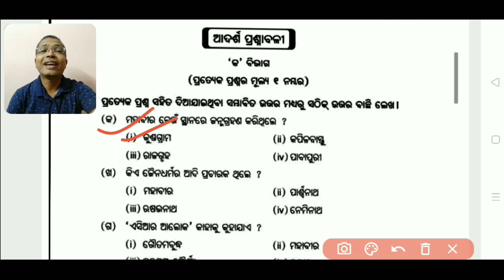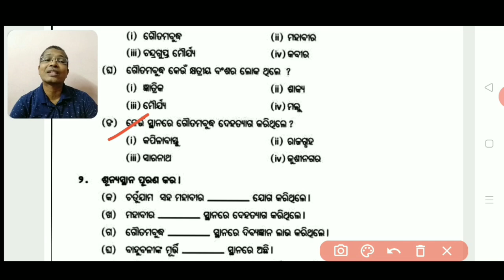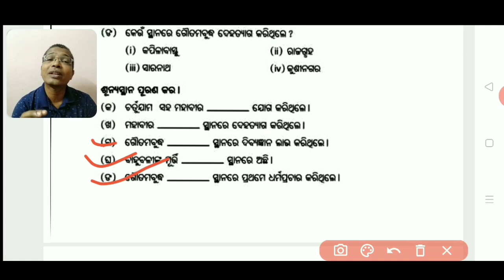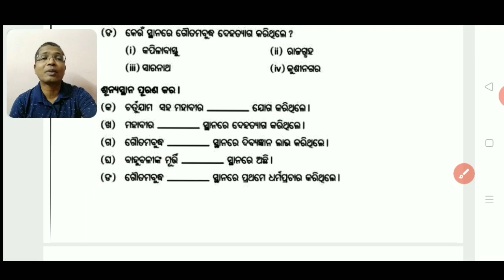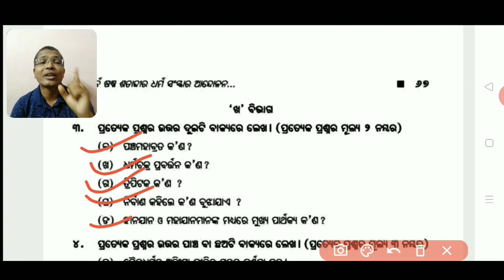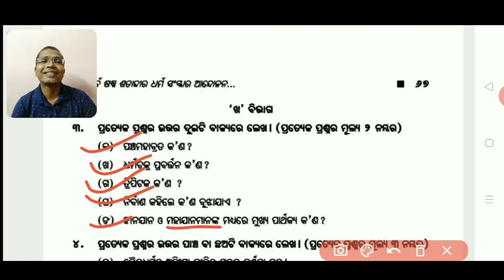+2 2ND YEAR HISTORY SELECTED MCQ | MCQ QUESTIONS | BUREAU BOOK UNIT-1 | BUDDHISM AND JAINISM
selected mcqs
selected mcqs for the exam 2021
50 mcqs for history exam 2021
chse history mcq
+2 history mcqs
chse odisha history 50 mcqs
mcq questions in history
MCQ VEDIC AGE
MCQ BAIDIKA JUGA